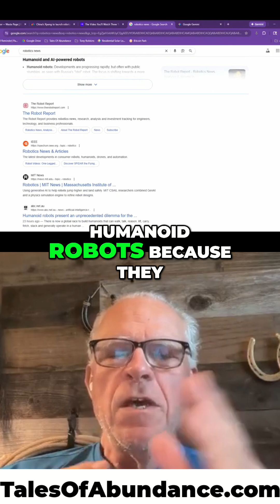AI Robotics Revolution: BMW's Bold Humanoid Robot Shift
Companies are merging AI and software with advanced chip-making, transforming robotics. Even BMW's US factory is relaunching with next-gen humanoid robots for sheet metal handling, boasting 99% success rates.